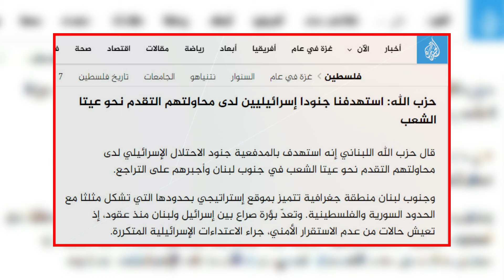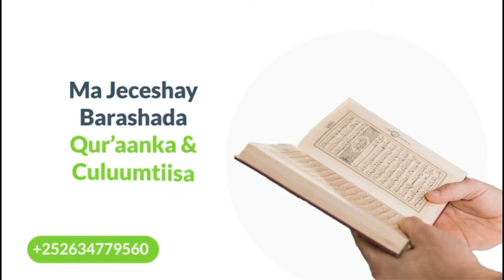CABAAD |OFAARKII IYO XERTIISA OO WALI KA YAABAN XISBIGA+XLAD DARAN O KA JIRTA JBLIYA